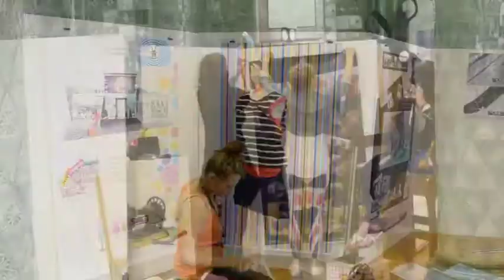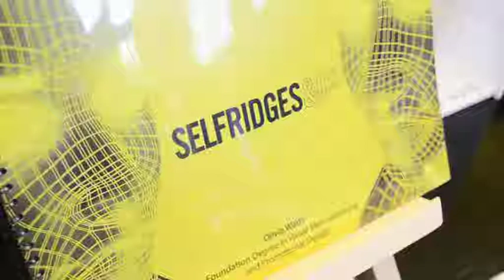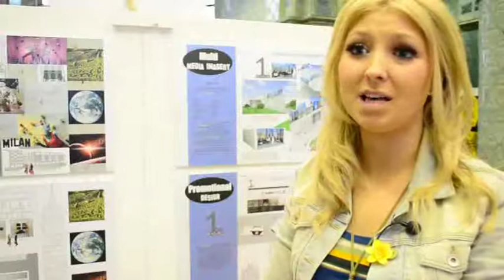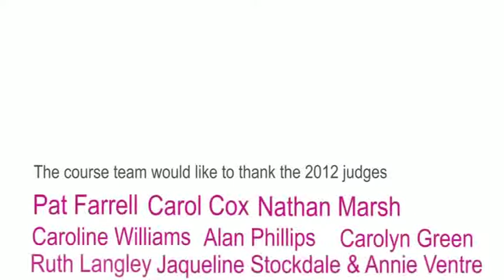Visual Merchandising End of Year Degree Show 2012